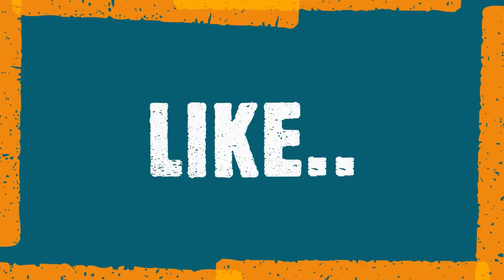Warframe Gameplay Part 1 - Let's Play With HUSTLE AND WHISTLE.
If you want to watch an NOOB who knows nothing about Warframe play  then you came to the right place.